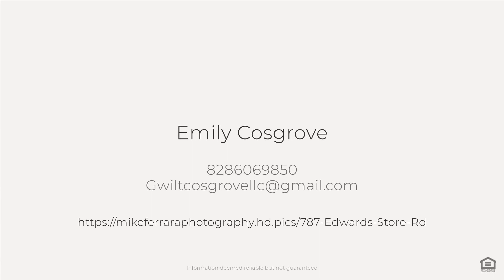787 Edwards Store Rd, Peachland, NC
See the Property Website! :: Emily Cosgrove - 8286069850